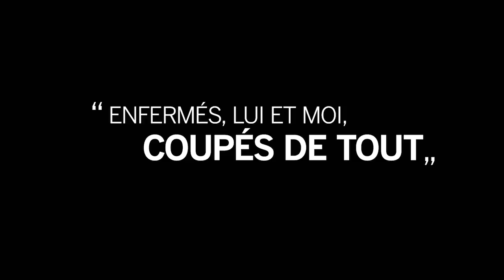Webdoc du Téléthon 2015 : Sethi et sa famille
Découvrez l'histoire de Sethi, Azizah et Cédric, famille ambassadrice du Téléthon 2015.